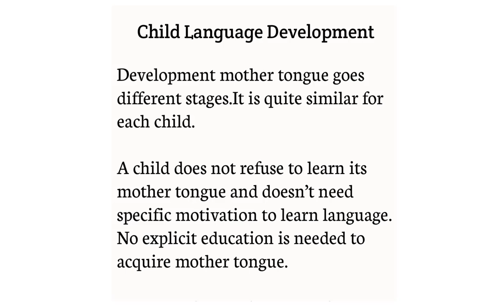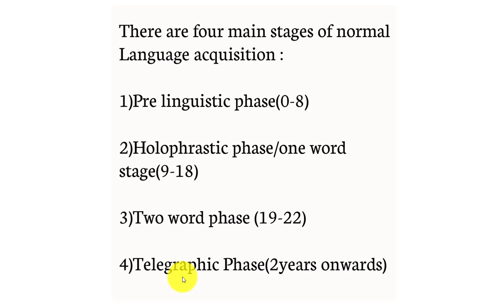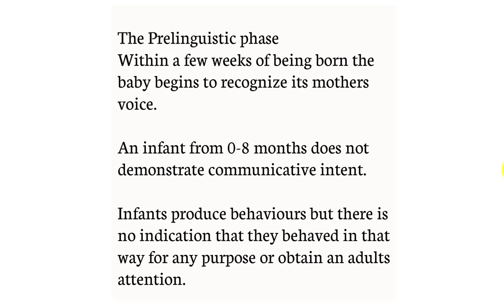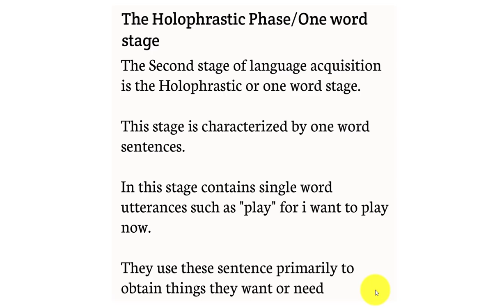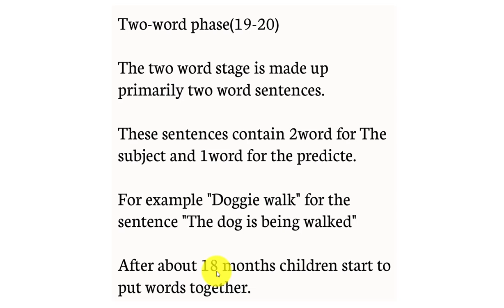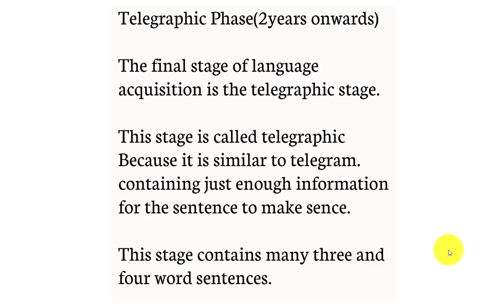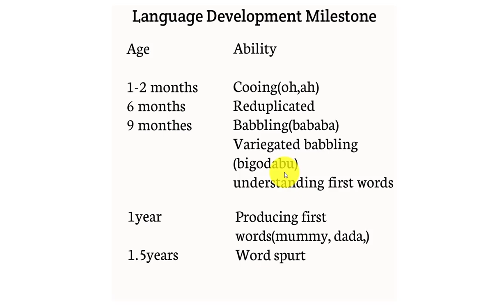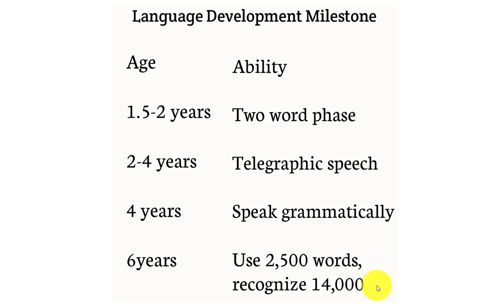Stages Of Child Language Development In Linguistics